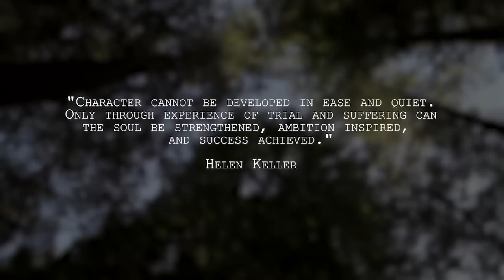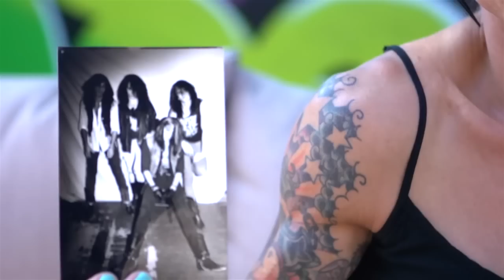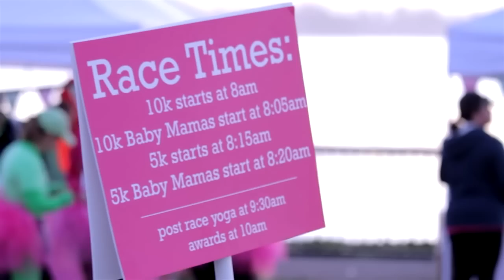CrossFit - Meet Shari Keener: Changing the Pattern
Years before Shari Keener started training in 2005 at the original CrossFit box in Santa Cruz, Calif., she had a different addiction: meth.

"It's astonishing to me that that is how I lived my life," she says today. "I never think about it. At all. I never think about that. So when I get asked about it I'm like, 'Oh my God, yeah, I did that. That's so crazy.'"

Now a Level 1 Seminar Staff intern and a mother of two, Keener credits her cousin with saving her from certain death. She got clean by 24, and her current drug of choice is running. Through training she picked up the tools that eventually turned her into a sponsored athlete in her early days of running. Keener has run four 50-km races and hopes to one day run an ultra-marathon.

"Addicts, we yearn for something. There's a hole. You have this energy you want to place into something," says the CrossFit Santa Cruz Central coach. Keener, whose son is a graffiti artist, mostly coaches mountain bikers, road riders and marathoners who seek to become better at their sport through CrossFit.

"You're going to be addicted to something in this world—be it food, alcohol, drugs, whatever it is, fill in your vice—and taking that energy and transferring it into something positive is like the only way you change that behavior," Keener says.

Video by Jon Gilbert.

7min 41sec